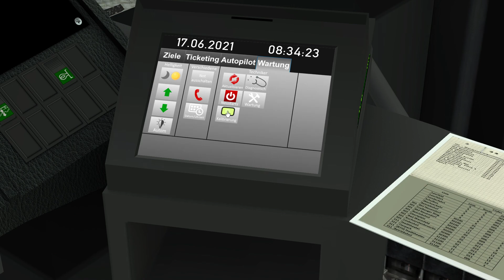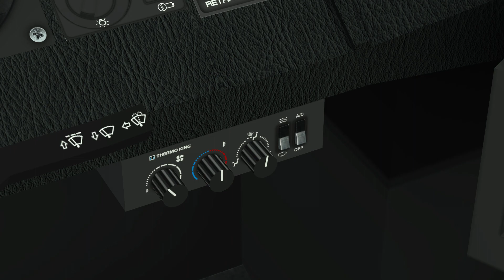Jonckheere Transit 2000 Scania | OMSI 2 | + Add-on Enhanced Environment Pack